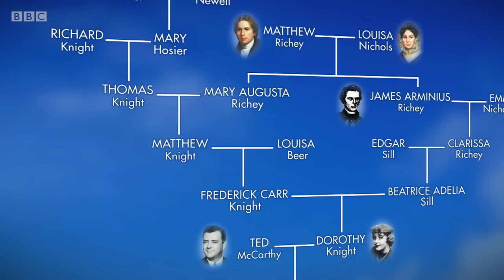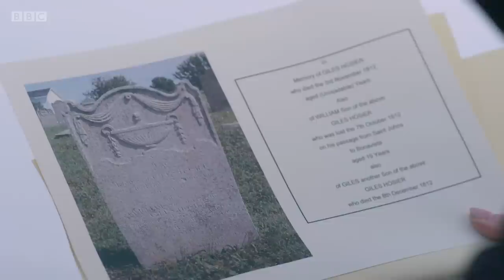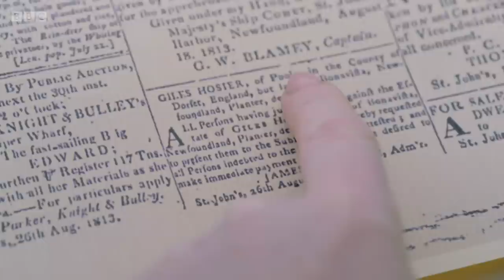Katherine Ryan wants to be English! 🏴󠁧󠁢󠁥󠁮󠁧󠁿🇨🇦 | Who Do You Think You Are? - BBC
In this clip, Katherine visits her mum in Toronto to find out more about her side of the family. Following Toronto, she traces her ancestry back to Canada's most eastern province, Newfoundland.

Canadian comedian Katherine Ryan’s investigation of her family history leads her to a Methodist minister and his family in colonial Nova Scotia, cod traders in Newfoundland, and eventually to her English roots in Dorset.

Who Do You Think You Are is a series in which celebrities trace their ancestry, discovering secrets and surprises from their past.

Who Do You Think You Are? | Series 16 Episode 5 | BBC